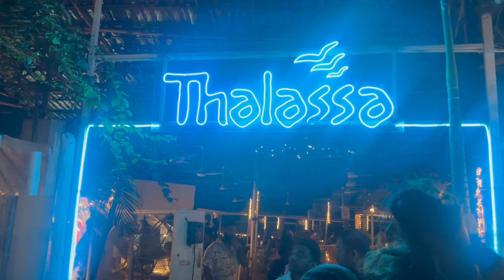Itni Sundarta GOA May😍 | SOUTH GOA | Thalassa Goa | Goa in December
Hey guys this is my trip vlog to goa I have shown both North and South Goa whichever is better you guys can figure it out but as per my view South Goa is far better. Thank you for supporting.

Songs:
JOXION - RPM [Arcade Release]